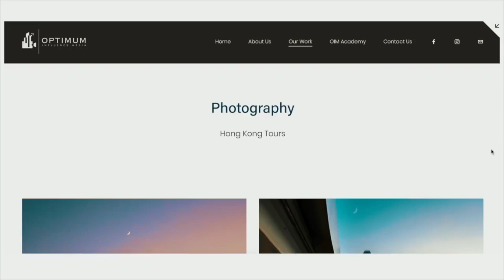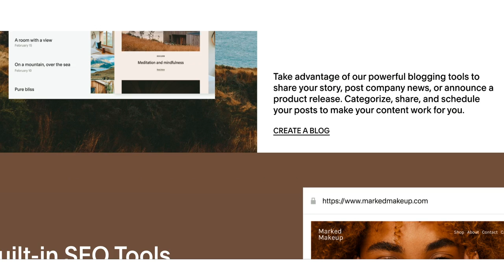FIRST Impression of Brazil (Not What We Thought)🇧🇷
Thinking of a trip to Brazil? If you have never been to Brazil before, knowing what you can expect from Brazil is important to better plan your vacation/trips.

About this travel video: First Time In BRAZIL - First Impression of BRAZIL (What Surprises Us About Brazil) 🇧🇷

Brazil was actually one of the highlights of our trip to South America in 2020. From culture, food, people, scenery, Brazil literally has everything to offer everyone. The main first impression in Brazil that you will get is that you will probably shock/surprise on how diverse it is, together with beautiful landscapes.

In this video, we reveal our first impression on our trip in Brazil together as a mixed traveling couple. We cover the first impression aspect on Brazilian food, Brazilian people, Brazilian culture as well as social norm of Brazil; the way they hang out, what not to do in Brazil, and of course the first impression on Brazil tourism which you can find more in this travel video on how it is like traveling in Brazil

All in all, we wish you find this video helpful to plan out your trip in Brazil either one day trip, short term, or long term travel. by no mean, we are criticizing the country or people of Brazil. We just want to share our thought and experience to help you manage your expectation based on our travel experience in Rio de Janeiro state as we do believe that knowing what you can expect will totally make your trip more amazing as well.

Last but not least! We surely believe you will love Brazil. Have fun if you are planning to travel there!

▶︎ Planning a trip to Brazil? Here are more of our Brazil travel videos
- First day in Rio - Rio beach life and our apartment tour in Brazil

⇢ ACCOM - looking for accommodation for your next trip? Save up to $55 on Airbnb using our (NOTE: we get $20 kickback at no extra cost to you, thank you)

Is it safe to travel to Brazil?
How do I plan a trip to Brazil?
Is Brazil worth visiting?
Is Brazil safe?